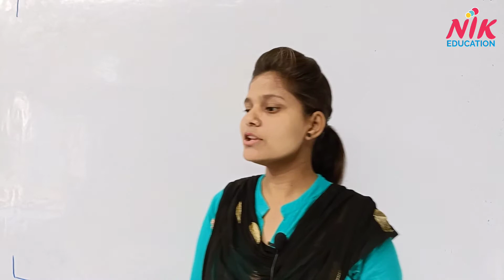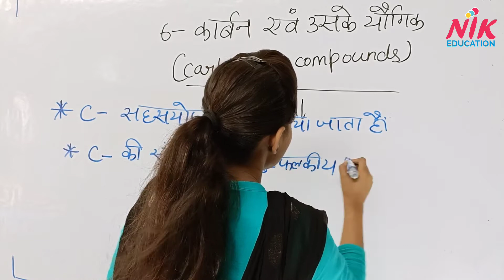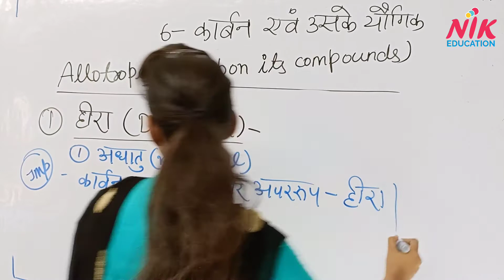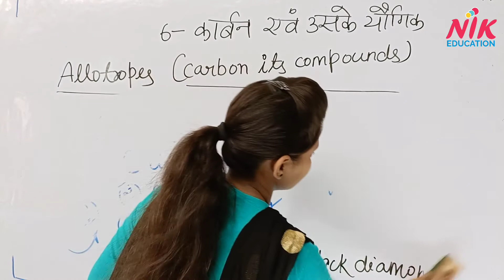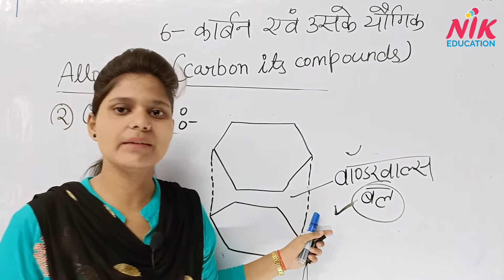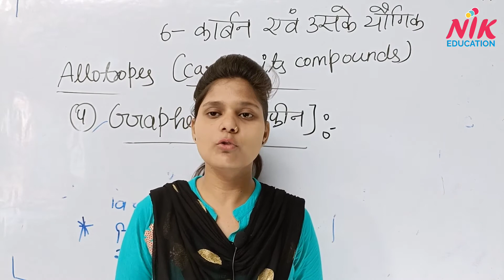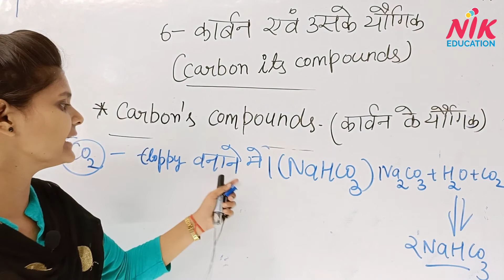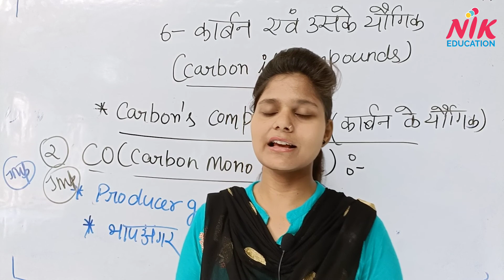Carbon compounds कार्बनिक यौगिक CPNET Saifai paramedical scince chemistry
Carbon_properties_Saifai_paramedical. Carbon_it's_compounds_Saifai_paramedical. Carbon_dioxide_uses_Saifai_paramedical. Carbon_monoxide_uses_Saifai_paramedical. Methane_properties_and_uses_Saifai_paramedical.

CPNET_UP_saifai_Paramedical_Lecture -22